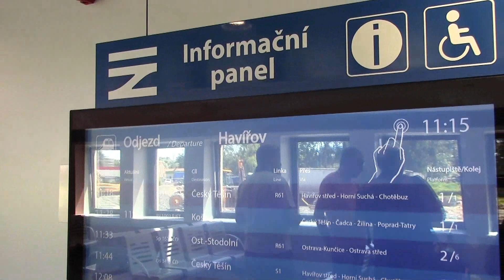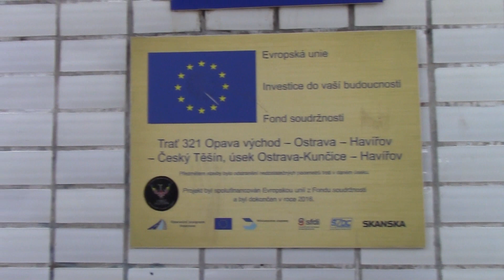Havířov otevřel nové odbavovací prostory.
1.7.2020
Havířov